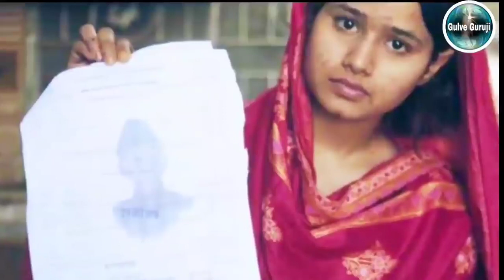Ab Pakistan Me 18+ Ho Gaye To Shaadi Karni hi Padegi Nahi To Bharana Padega Jurmana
If You Like Our Videos Then Please Like, Comment, Share Subscribe If You Like Our Videos Then Please Like, Comment, Share Subscribe Today Viral News  Youtube Channel and Press The Bell Icon.

धन्य बाद
जय हिंद जय भारत

Pakistan Sarkar Ne naya Kanoon pass kar diya hai ismein Agar Pakistan mein koi ladka ya ladki ki Umra 18 Sal se jyada ho gai hai unhen shaadi karna compulsory kar diya hai Agar Koi Ladka aur ladki ki shaadi Nahin karte hain unke Mata Pita ko jurmana bharna Padega yah Khabar sunkar Pakistan ke Ladka aur ladki Jo single hai unke man mein laddu futa Ne Lage Hain aap Kuchh kam Ho Na Ho career set Ho Na Ho Fir Bhi ladkon ko Ladki Mil Jayegi is Baat se single ladke bahut jyada khush ho rahe hain yah Pakistan hai ya Kuchh Bhi Ho Sakta Hai Pakistan ki news dekh kar Puri Duniya Pakistan per Hans rahi hai

Gulve Guruji

India pakistan

India america

India china

Kashmir

Pakistan reaction

Imran khan

Narendra modi

Donald Trump